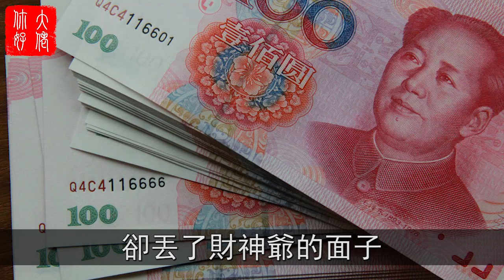愛皺眉頭損財運！影響財運的7大壞習慣，趁早改還來得及！